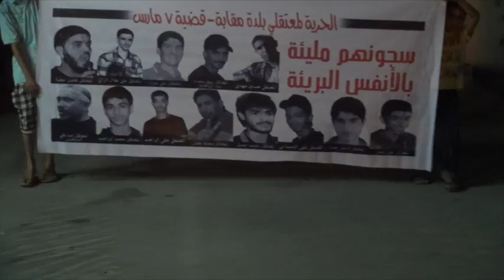مسيرة غاضبة في بلدة مقابة تندداً بأحكام القضاء الخليفي 17/6/2014 Bahrain